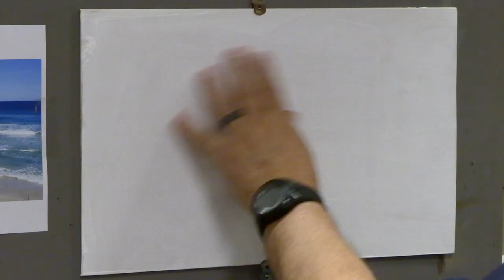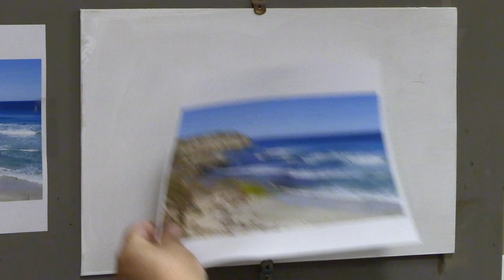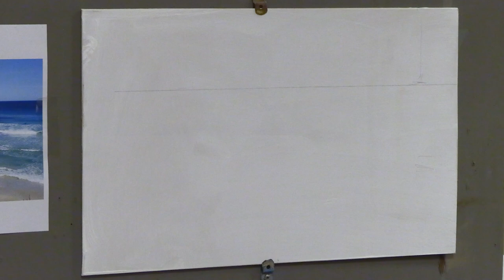Beginning Seascape Techniques with a Limited Palette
Learn how to paint with acrylics. This is a sample of the format we use to teach an online course.
This video features the following colors
Heritage MultiMedia Acrylic Colors
Naphthol Red Light
Hansa Yellow
Phthalo Blue
Red Violet
Titanium White
Carbon Black